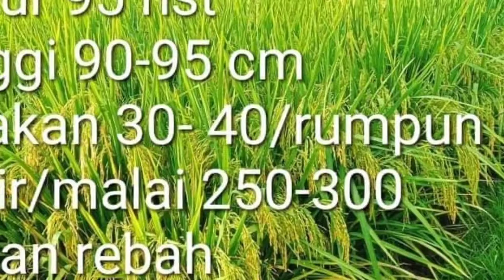Review Benih Padi 330